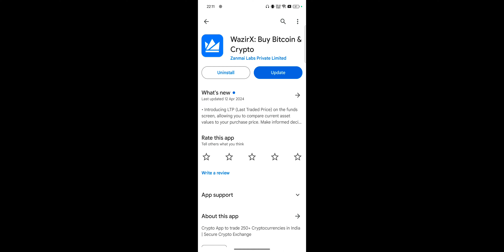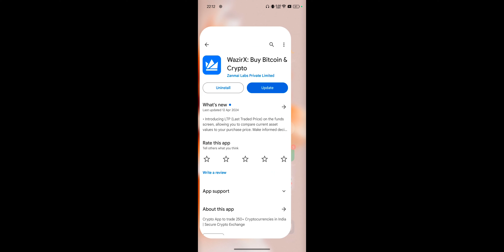How To Fix Can't install Wazirx Problem 2024